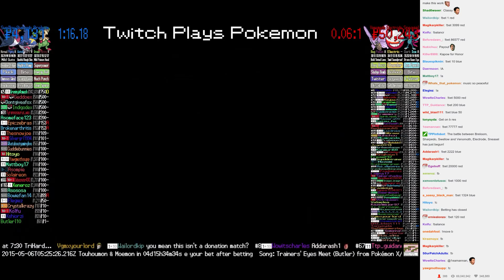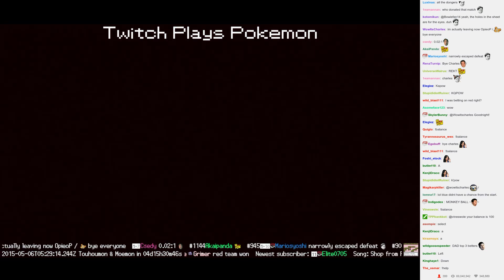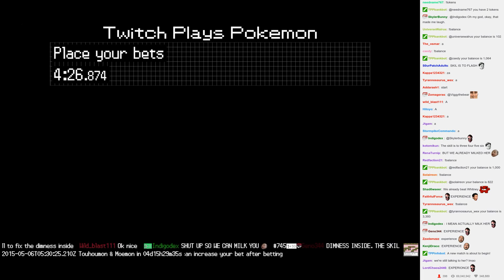Twitch Plays Pokémon Battle Revolution - Match #12917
Match #12917 [Blue: Breloom, Sharpedo, Swellow] vs [Red: Venomoth, Electrode, Sneasel]